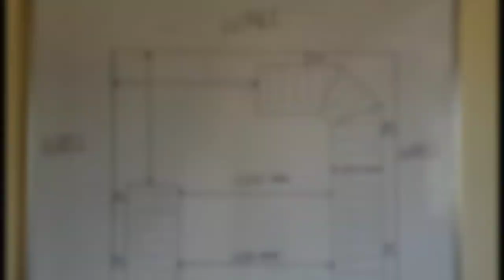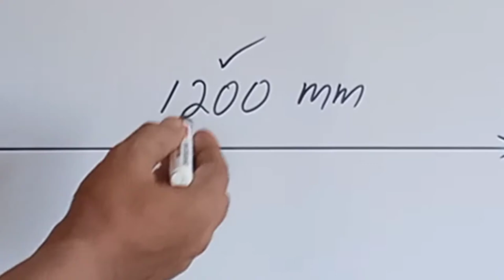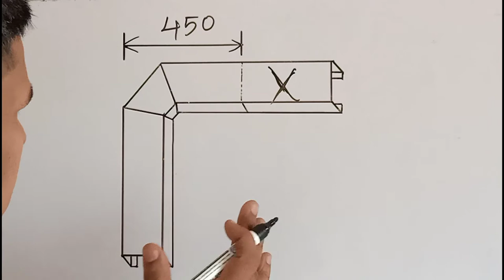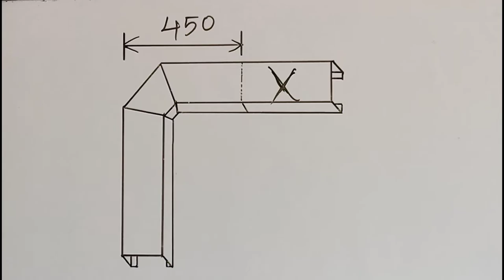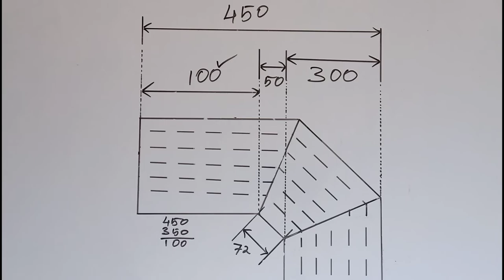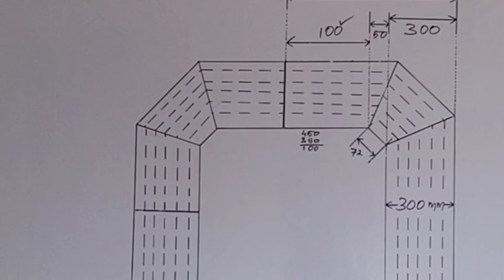300 mm cable tray 90 degree bend 30 सेंटी केबल ट्रे को कैसे डिग्री के हिसाब से मुड़ना है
0:00 Intro

0:27  ground level measurement/काम करने की जगह से माप लेना

2:38 What benefits does pre-measurement education give you?/पहले से मेजरमेंट शिक्षा आपको क्या फायदा देता है?

3:02 where to start marking/मार्किंग कहां से स्टार्ट करना है

4:17 what is measurement of 300 cable tray 90 degree bend/30 सेंटी केबल ट्रे को 90 डिग्री बैंड के लिए कितना मैम लेना है

5:20 outro

my name -jitansu sekhar panda ( Lulu )